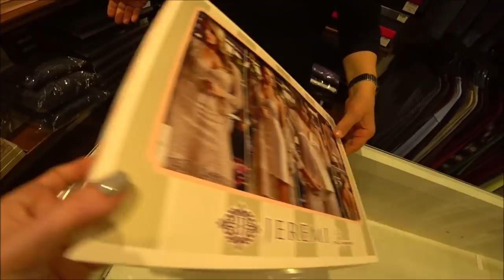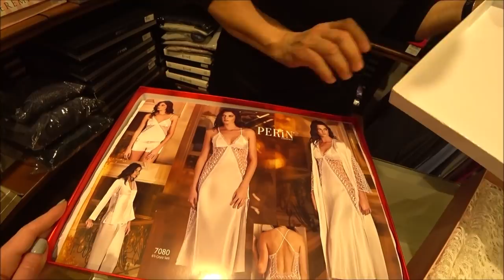Турция: Качественная женская одежда. Классические костюмы. Вечерние платья. Магазин ТОК в Аланье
В Магазине ТОК вы можете приобрести классические женсские и мужские вещи, вечерние платья, классические костюмы, брюки, юбки, а также нижнее бельеи пижами хорошего качества производства Турции.